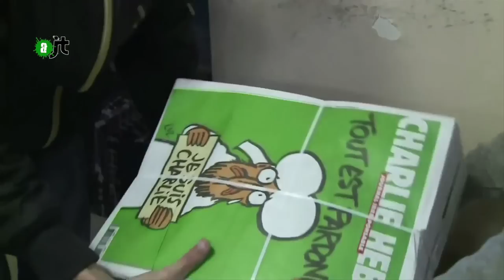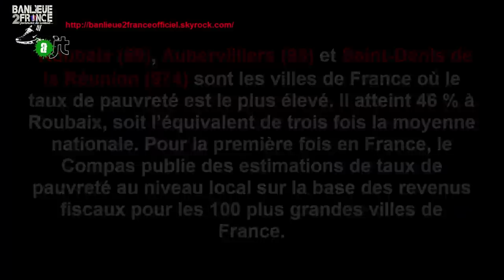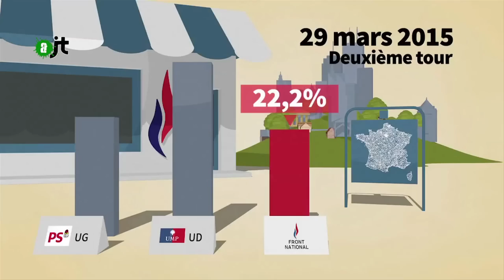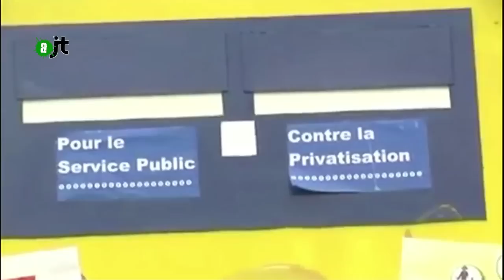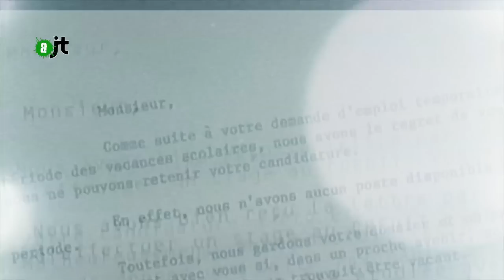Sociologie et quartiers populaires (Bouamama et Fassin) - AlterJT 21/05/15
Said Bouamama et Eric Fassin s'invitent dans le 9-3 afin d'échanger sur les problématiques journaliers que côtoient ses habitants..
Ainsi la ligue des droits de l'homme a favorisé une rencontre à la bourse du travail , place de la libération à Bobigny.
Le plafond de terre est ce mur invisible qui empêche l'insertion des jeunes dans une société vieillissante...Pourquoi / Comment?
Comprendre et analyser pour agir est la seule posture qui peut permettre aujourd’hui d’éviter les instrumentalisations et dévoiements d’une émotion, d’une colère et d’une révolte légitime...